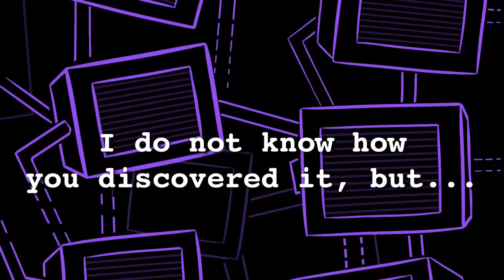OneShot: World Machine Edition - Announcement Trailer - Nintendo Switch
OneShot is a surreal top-down puzzle/adventure game with unique gameplay capabilities that go beyond the game window. You are to guide a child through a mysterious world on a mission to restore its long-dead sun. The world knows you exist.